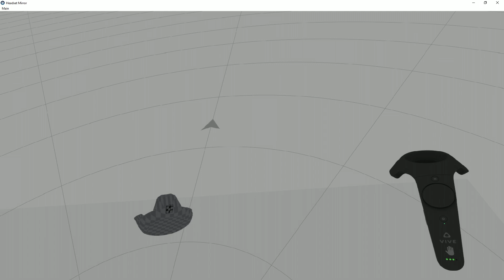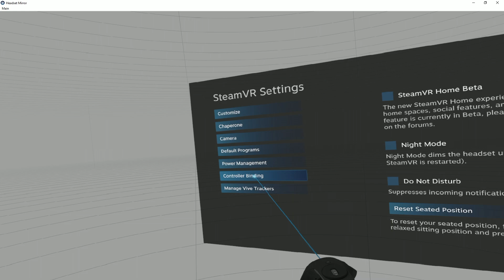Clazer - Vive Tracker Configuration Tutorial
This video demonstrates the configuration of SteamVR controller bindings for Clazer's Vive Tracker support.

Clazer is the best VR shooting simulator!